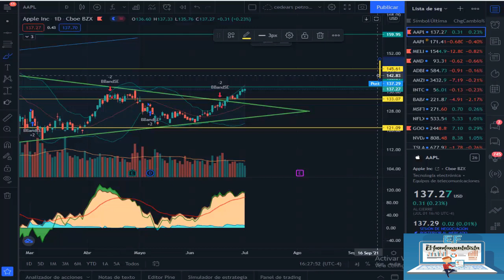ANALISIS TECNICO APPLE 2-7-21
Me ayudan mucho para seguir mejorando el contenido

Saludos